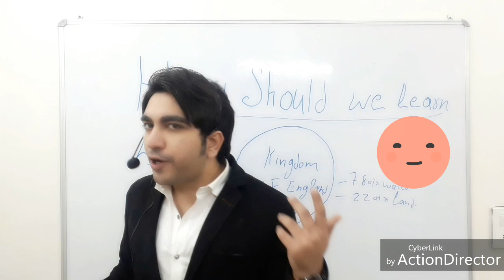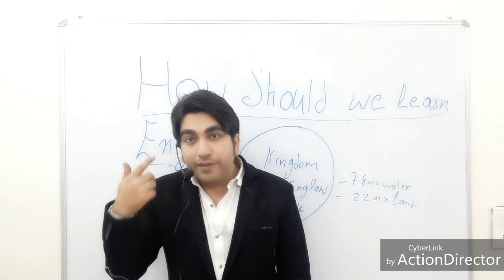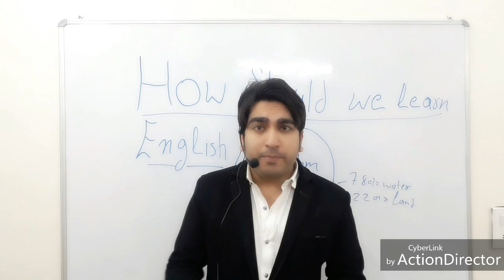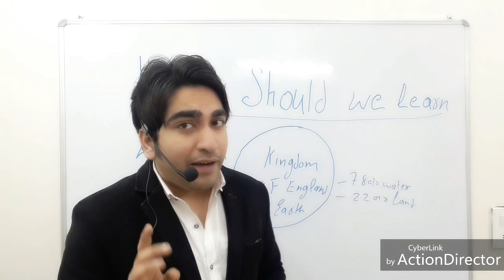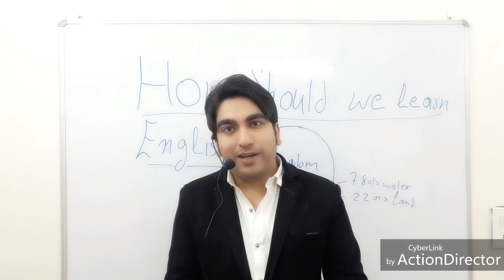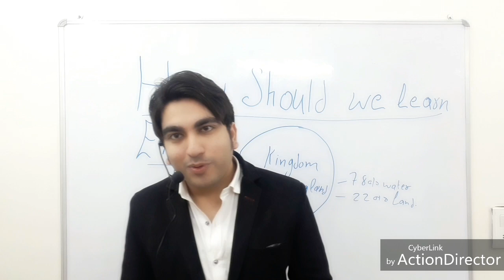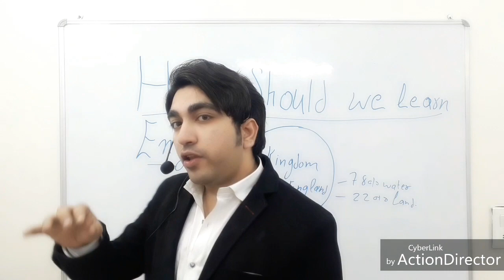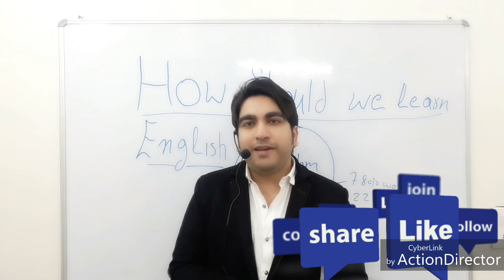Spoken English in just one lesson